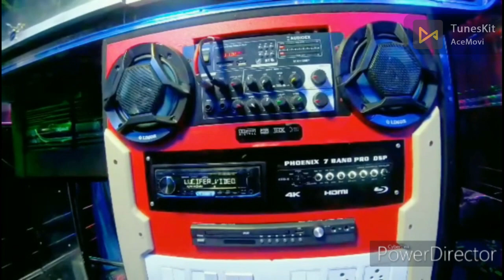കരുർ നിർമിച്ച ടാറ്റാ 1515 ടുറിസ്റ്റ് ബസ്